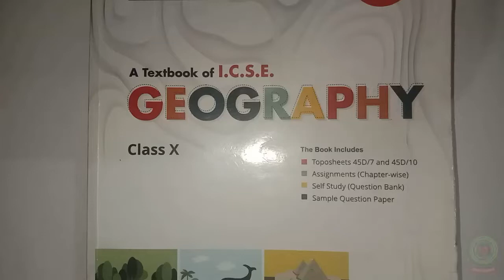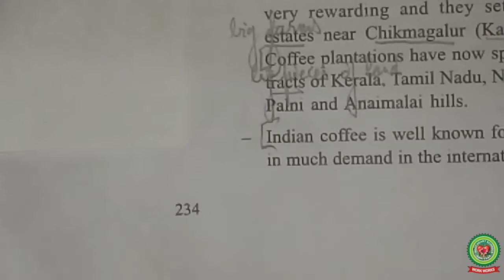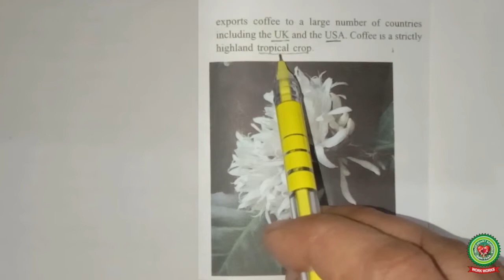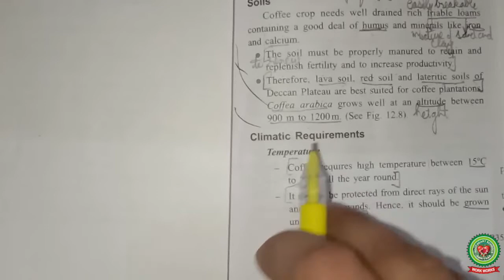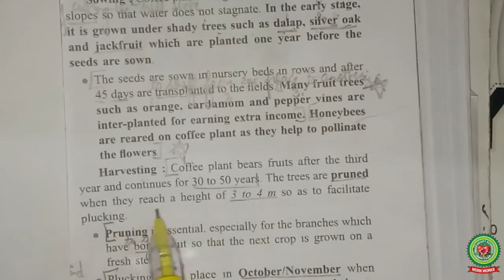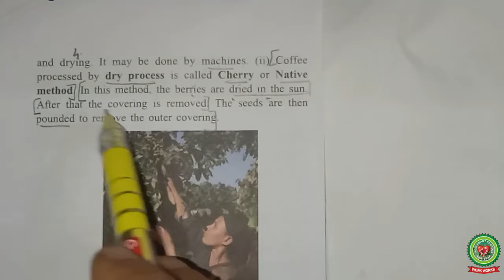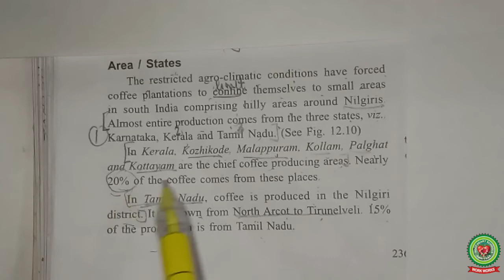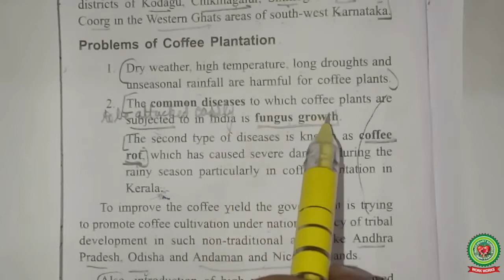Agriculture Coffee|Class 10|Geography|Holy Heart Schools|May 15 2020